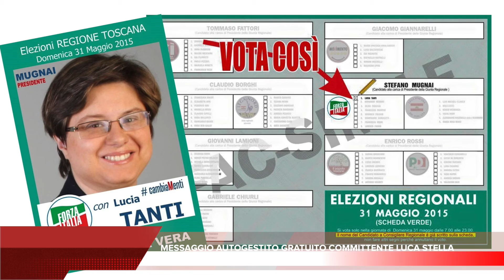VOTA Lucia Tanti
Il 31 Maggio non puoi sbagliare: Lucia Tanti devi "ICSARE"